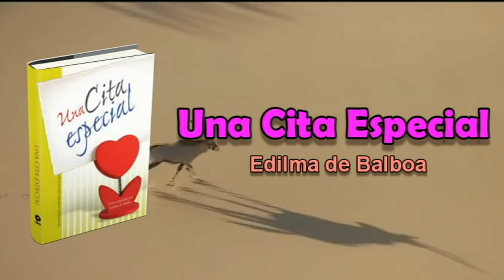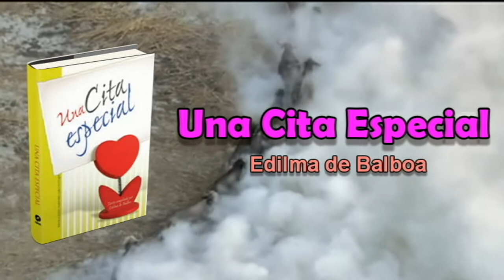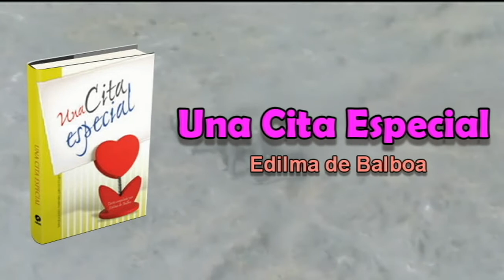MATUTINA PARA LA MUJER - LUNES 22 DE OCTUBRE 2012 - AGUDEZA VISUAL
IGLESIA ADVENTISTA DEL SÉPTIMO DÍA Peliculas Documentales Himnario Adventista Música Descarga Escuela Sabática Videos Infantiles Sermones Iglesia Seminarios Estudio Bíblicos Matutinas para la Mujer Una cita especial por Edilma de Balboa Adultos Tras sus huellas, El evangelio según Jesucristo Por Richard O´Ffill Jóvenes Dímelo de frente Por Fernando Zabala Matutina para damas Pastor Esteban Bohr David Gates Alejandro Bullón